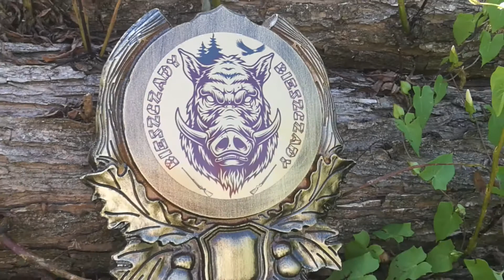Dzik - Pamiątki, Prezenty z Bieszczad.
Pamiątki, Prezenty z Bieszczad. Przyciągnij uwagę klienta do swojego stoiska handlowego. Zacznij z nami współpracę